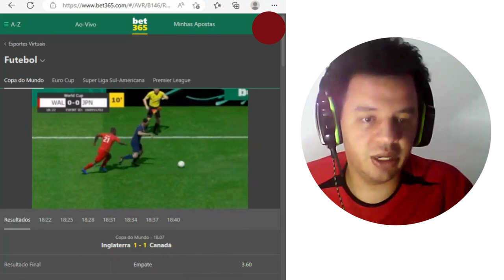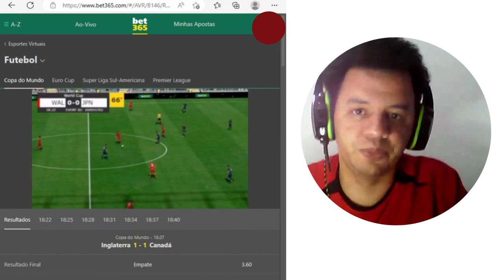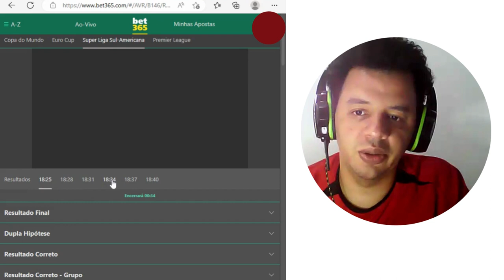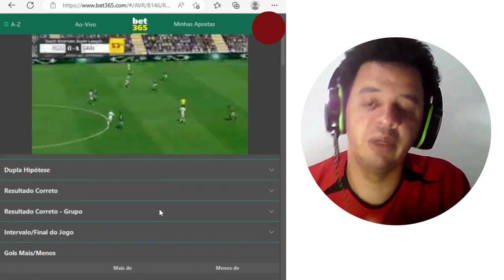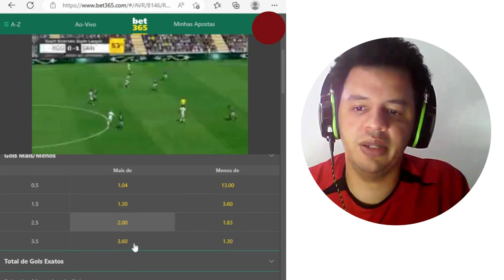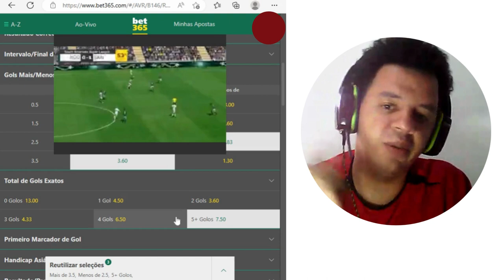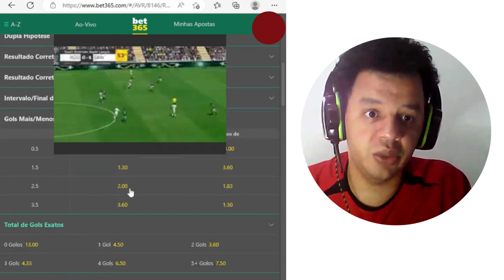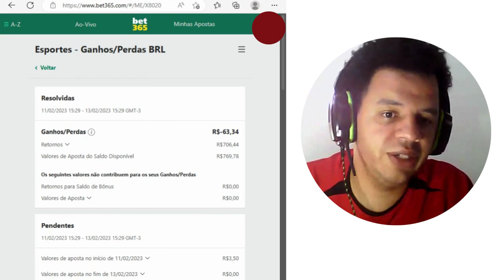5 DICAS GRÁTIS QUE PODEM SALVAR A SUA BANCA. (PRINCIPALMENTE SE ELA FOR PEQUENA)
Futebol Virtual

Seg a sex 08:30 as 19:30

Over 1.5
Over 2.5
Over 3.5
+5gols

ENTRADA 1 R$ 0,75
ENTRADA 2 R$ 1,00
ENTRADA 3 R$ 1,25
ENTRADA 4 R$ 3,00

É como eu gosto de fazer e não uma regra ok?!

Robô futebol virtual é um jogo onde dois times de robôs se enfrentam em uma partida de futebol simulada em um campo virtual. Os jogadores controlam seus robôs através de um software específico, e o objetivo é marcar mais gols que o adversário. O jogo requer habilidades de programação, estratégia e trabalho em equipe para obter sucesso.

O robô futebol virtual tem ganhado popularidade nos últimos anos, com a criação de competições em todo o mundo, incluindo a RoboCup, a maior competição internacional de robô futebol virtual. A competição atrai equipes de todo o mundo e promove a inovação e o desenvolvimento de tecnologias de robótica.

Além disde programação e robótica de uma maneira divertida e envolvente.

No YouTube, você pode encontrar uma variedade de vídeos relacionados ao robô futebol virtual, incluindo tutoriais, partidas completas, destaques de jogos, entrevistas com jogadores e muito mais. Há canais dedicados exclusivamente ao esporte, bem como vídeos de robótica em geral que incluem cobertura do robô futebol virtual.

Se você é um entusiasta do robô futebol virtual ou está interessado em aprender mais sobre o assunto, o YouTube é um ótimo lugar para começar. Com uma infinidade de conteúdo disponível, você certamente encontrará algo que se adapte aos seus interesses e necessidades de aprendizado.